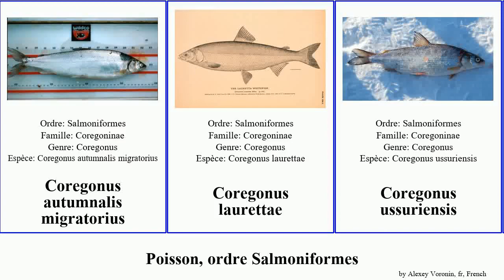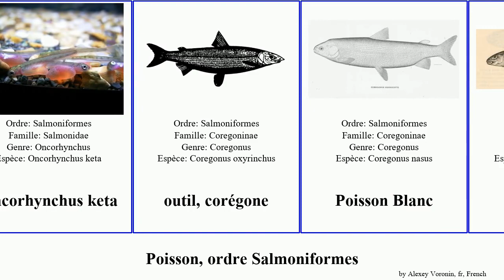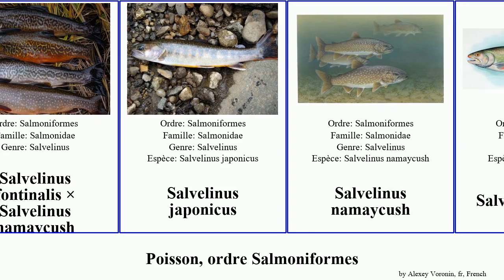Poisson, ordre Salmoniformes salvelinus oncorhynchus corégone prosopium fish rose des apache rouge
poisson ordre Salmoniformes.
fish of Order Salmoniformes, language: fr.

Coregonus autumnalis migratorius
Coregonus laurettae
Coregonus ussuriensis
Corégone blanc
corégone lavaret
Grand corégone
Hucho hucho
Kokani noir
Ménomini des montagnes
Omble chevalier
ombre commun
Omoul
Oncorhynchus apache
Oncorhynchus clarkii
Oncorhynchus kisutch
Oncorhynchus rhodurus
Oncorhynchus tshawytscha
Oncorhynchus gilae
Oncorhynchus keta
outil, corégone
Poisson Blanc
Prosopium abyssicola
Prosopium spilonotus
Prosopium coulteri
Prosopium gemmifer
Salmo ferox
Salmo ischchan
Salmo labrax
Salmo stomachicus
Salmo trutta macrostigma
Salvelinus agassizi
Salvelinus confluentus
Salvelinus fontinalis × Salvelinus namaycush
Salvelinus japonicus
Salvelinus namaycush
Salvelinus malma
saumon de fontaine
Saumon rose à bosse
Saumon rouge
Stenodus nelma
Thymallus
Thymallus arcticus
Truite d'Ohrid
Truite dorée
Truite à lèvres molles